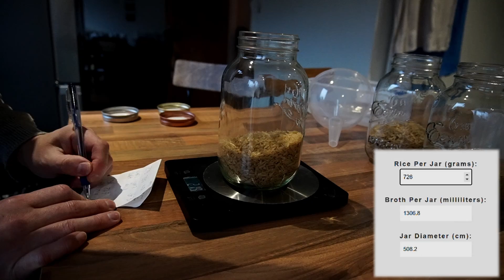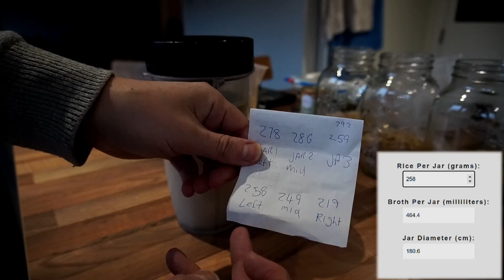Growing Cordyceps In Containers (Still Air Box Method).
Learn how to grow Cordyceps Militaris in bulk containers using a Still Air Box At Home.

Calculator can be found on the post below :).

Might be a good idea to checkout the the video using jars if you have never done this before as its a bit easier.